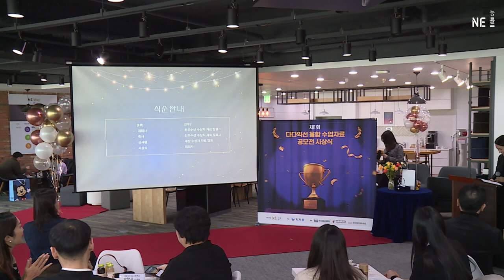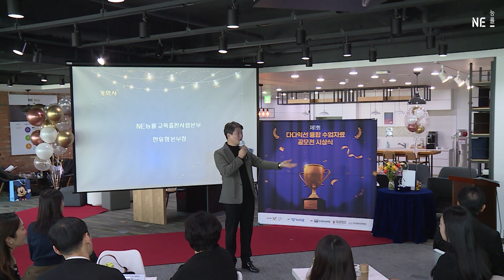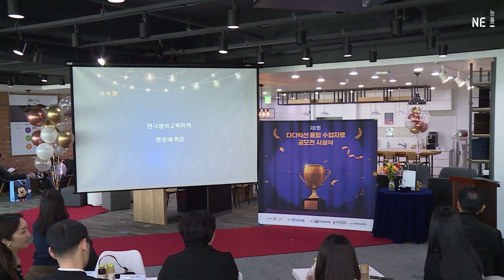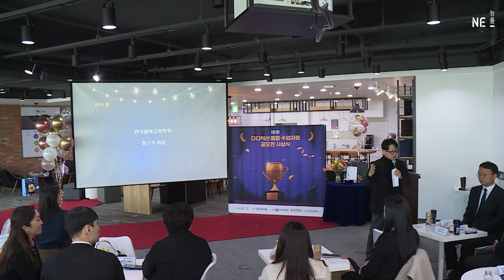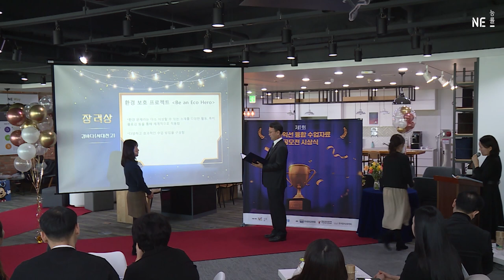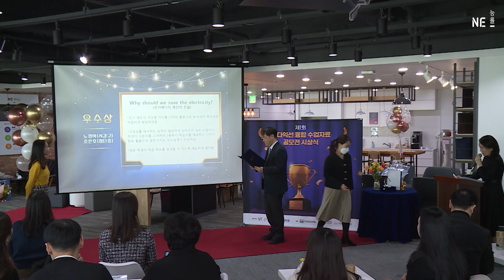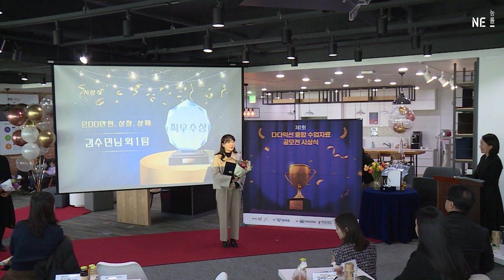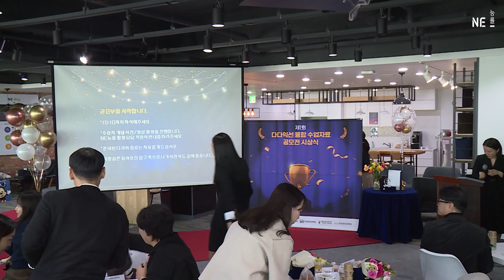🏆다다익선 융합 수업자료 공모전 시상식_1부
2023년 2월 26일(일)에 진행된
제1회 NE능률 다다익선 융합 수업자료 공모전 시상식의
1부 행사 영상입니다.

다다익선 융합 수업자료 공모전은
학교 현장에서의 융합 수업을 위한
여러 교과와 주제를 연계한 수업자료 공모전으로,

1부에서는 한국영어교육학회장님 외 2분의 심사평과
시상, 선생님들의 수상 소감 등이 진행되었습니다.

공모전에 관심 가져주시고 참여해 주신
선생님들께 감사 인사를 드리며,
모든 수상자분들 진심으로 축하드립니다!

* 음성 녹음이 원활하지 않은 점 양해 부탁 드립니다.

NE능률 수업지원센터 바로가기

00:00 인트로
02:42 개회사
10:34 축사
16:14 수상작 선정 과정
17:43 심사평
30:10 시상식
31:59 장려상 시상
39:19 장려상 수상 소감
43:42 우수상 시상
47:37 우수상 수상 소감
50:38 최우수상 시상
55:19 최우수상 수상 소감
1:00:20 대상 시상
1:02:18 대상 수상 소감